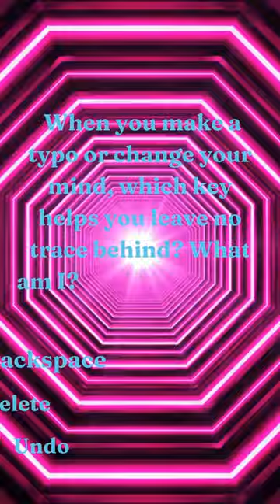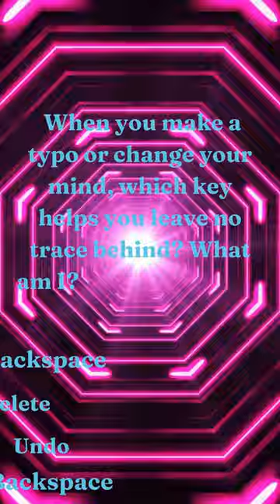"Unlock the Backspace Conundrum: A Mind-Bending Short" Backspace Conundrum A Mind Bending Short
Dive into the perplexing world of the Backspace Conundrum! 🧠✨ Join us on a journey where every backward step reveals a new mystery. Can you solve the enigma hidden behind each backspace? Click now to challenge your mind and embark on an intriguing adventure of riddles and surprises. 🚀🔍